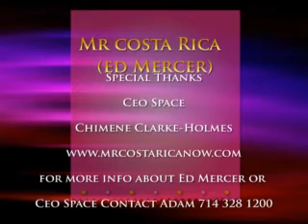Chimene Clarke-Holmes Testimonial of Ed Mercer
Chimene Clarke-Holmes meet Ed Mercer @ Ceo Space. Chimene really enjoyed spending time with Ed Mercer.  For more info on Ceo Space and Ed Mercer call Adam 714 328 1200